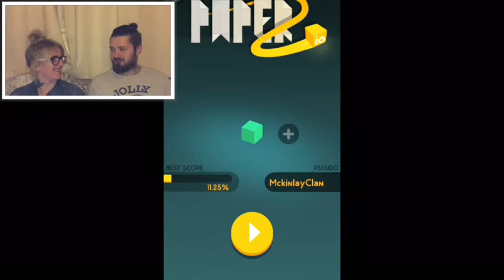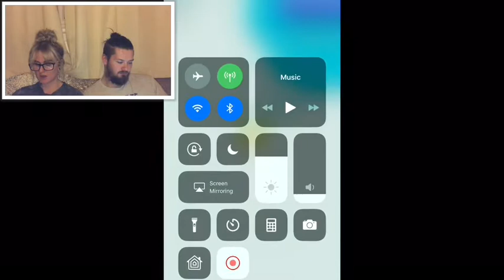Paper.IO2 Mum versus Dad! Who wins? Watch to find out!!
Mum (Jen) and dad (Liam) playing paper.io together! who do you think wins?

Technical difficulty, as I (Jen) did have gameplay screen recorded, but it did not save unfortunately!

We decided to still go ahead with the video because it’s still happy!

McKinlayClan 🖤